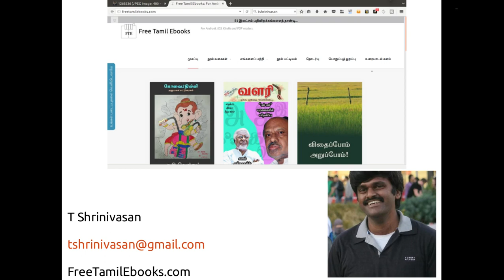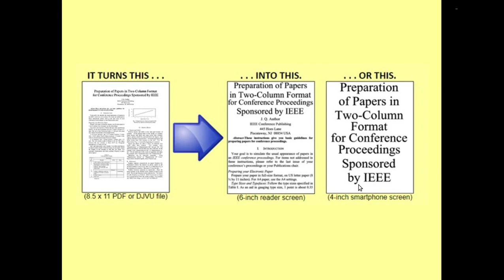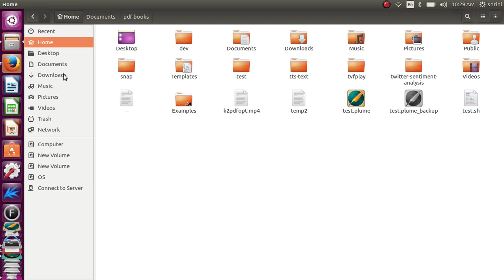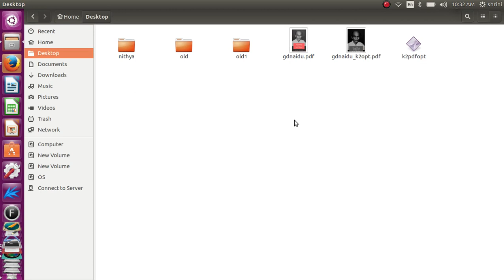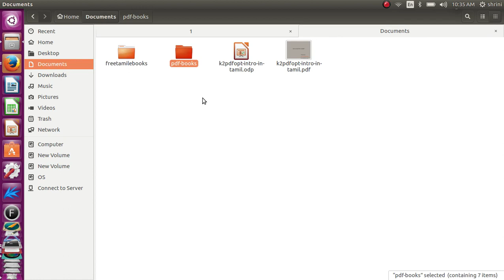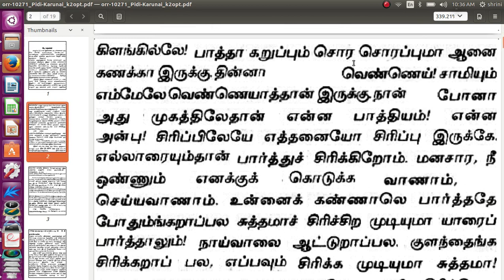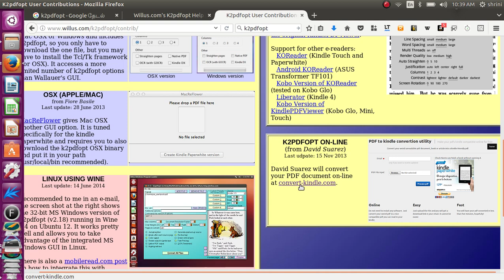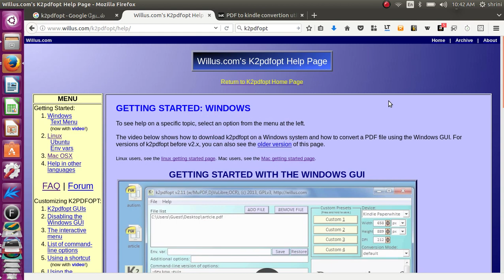How to read PDF files in Kindle - Video in Tamil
We can convert A4 PDF files to 6 inch PDF using Free/open Source Software "K2pdfopt"

This video explains the use of the tool in Tamil language.